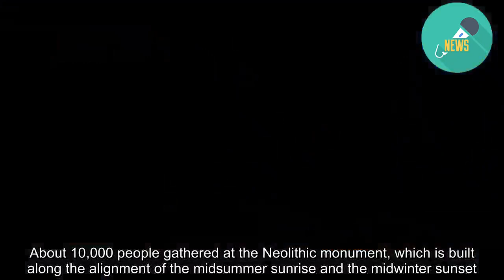The best news photos of the week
Our selection of some of the most striking news photographs taken around the world this week.  A mourner in Hong Kong, wearing a yellow raincoat, pays tribute to a protester who died after falling from scaffolding during mass protests in the city. Millions of protesters have taken part in rallies in recent weeks. They are calling for a proposed bill, which allows extradition to mainland China, to be scrapped.  Four women take a break on the first day of racing at Ascot Racecourse in Ascot, England. The five-day meeting is one of the highlights of the horse-racing calendar.  Supporters of the Santa Maria Novella Rossi team light flares ahead of the semi-finals of the Calcio Storico Fiorentino in Florence, Italy. The official rules of calcio storico - a centuries-old "sport" which merges rugby and football - were written in 1580 by a local count. The event forms part of annual celebrations every June to honour the city's patron saint.  Richard Ratcliffe, husband of Nazanin Zaghari-Ratcliffe, stages a protest outside the Iranian embassy in London. His British-Iranian wife was jailed in Iran for five years in 2016 after being convicted of spying, which she denies. Mr Ratcliffe is campaigning for her unconditional release.  Conservative MP Mark Field confronts Greenpeace activist Janet Barker at a black-tie dinner in London. The Foreign Office minister was filmed marching Ms Barker away as protesters interrupted a speech by Chancellor Philip Hammond. Mr Field has since apologised, but added he was "genuinely worried" Ms Barker may have been armed. He has been suspended as a minister while investigations take place.  Riot policemen take cover during protests in Tbilisi, Georgia. Protesters took to the streets after Russian MP Sergei Gavrilov addressed an assembly of MPs in Georgia's parliament. Some 240 people were hurt in the clashes. Relations between the two nations remain strained 11 years after Georgia and Russia fought a war over the breakaway region of South Ossetia.  A reveller celebrates the sunrise at Stonehenge in Wiltshire on summer solstice, the longest day of the year. About 10,000 people gathered at the Neolithic monument, which is built along the alignment of the midsummer sunrise and the midwinter sunset.  In Germany, the Dortmund Fire Department was alerted to a squirrel with its head stuck in a manhole cover, apparently trying to escape the sewer system beneath. The squirrel was anaesthetised so it could be freed, after which it was treated and released back into the wild.